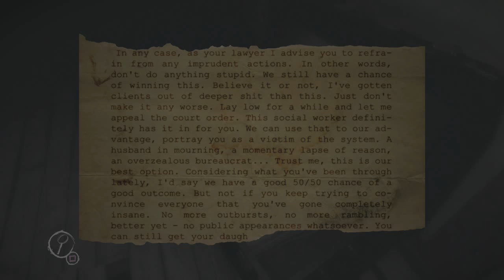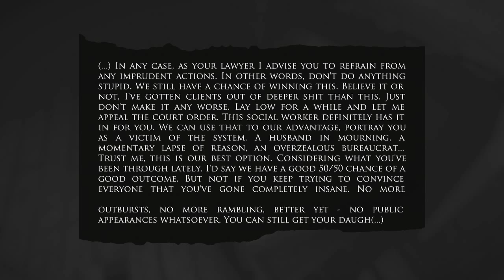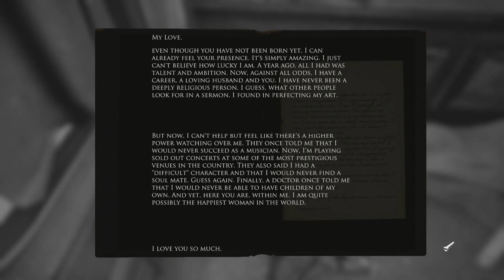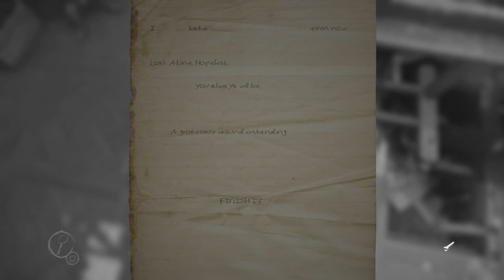Layers of fear (part 5) "This is boss"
A more calm, enjoyable part where the game remembers what jump scary I missed and I out smart the game. kinda